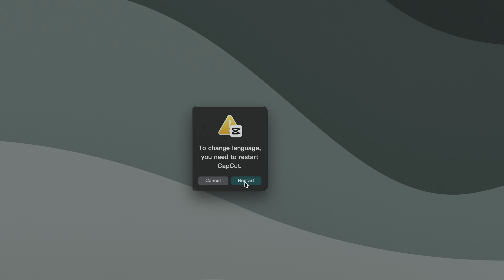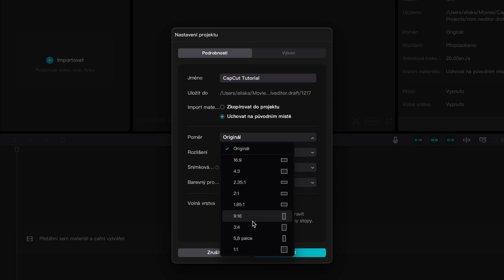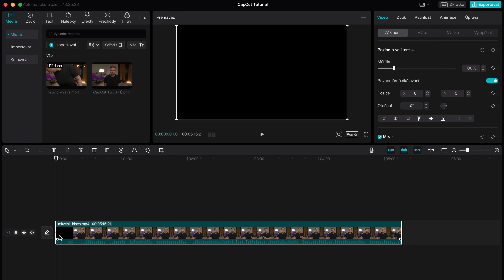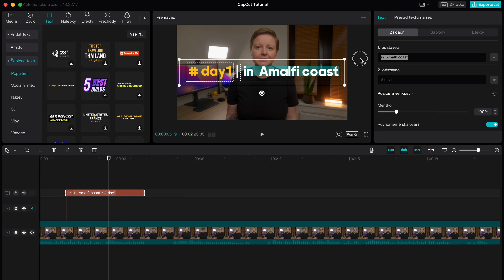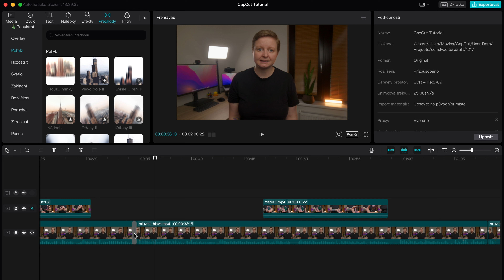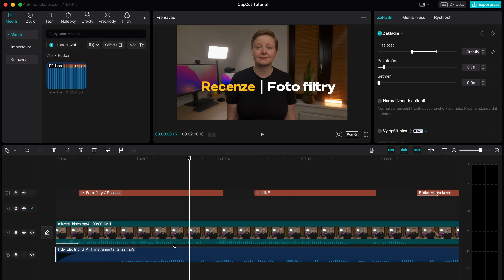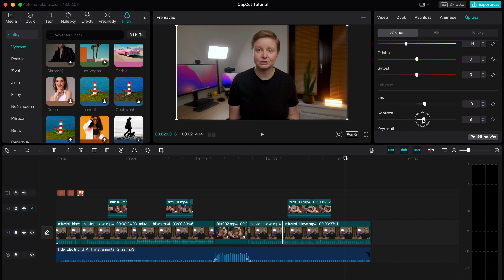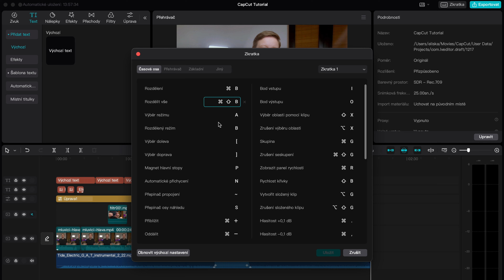Kompletní průvodce střihem v CapCut pro úplné začátečníky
Vitejte v kompletním průvodci střihem v CapCut pro úplné začátečníky.

Připojte se k naší Škole střihu videa v DaVinci Resolve na geni.us/6V4Frnc

Toto video NENÍ sponzorováné níže uvedenými značkami. To znamená, že pokud si něco z níže uvedeného zakoupíte, obdržím malou provizi.

⏰ Co se v tomto videu naučíte?

00:00 - Nejlepší program pro začátečníky?
00:44 - Průvodce prostředím CapCut
03:45 - Vytvoření projektu v CapCut
05:38 - Import video souborů do CapCut (A-Roll)
08:14 - Střih videa v CapCut
10:25 - Vložení doplňujících záběrů (B-Roll)
12:05 - Vložení textu do videa
13:22 - Ovládání časové osy
16:10 - Vložení přechodů v CapCut
17:50 - Vložení efektů v CapCut
19:08 - Vložení hudby v CapCut
23:58 - Úprava barev v CapCut
25:45 - Vložení titulků do CapCut
26:45 - Export videa v CapCut
27:57 - Jak zrychlit práci v CapCut